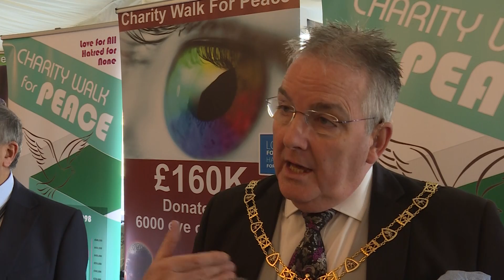Ian Pain - Mayor of Bromley